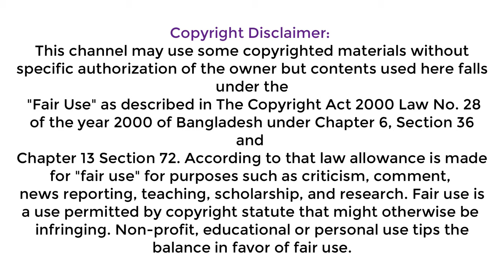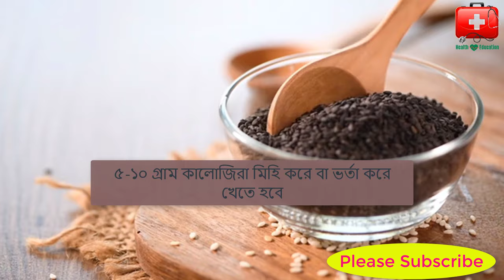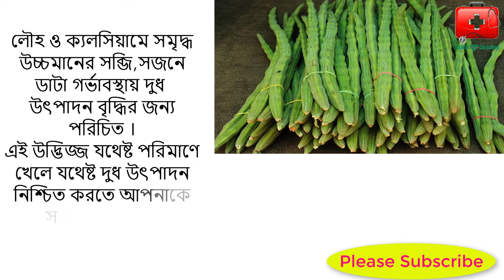মায়ের বুকের দুধ বৃদ্ধিকারি ১০ টি খাবার- Ki khele buker dud barbe?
ki khele buker dud barbe - কি খেলে বুকের দুধ বাড়বে?
মায়ের বুকের দুধ বৃদ্ধিকারি ১০ টি খাবার:
একজন শিশুর জন্য মায়ের দুধের চেয়ে ভাল কোন খাবার হতে পারে না। এতে প্রাকৃতিক অ্যান্টি বায়োটিক আছে যা শিশুর শরীরে ইনফেকশন রোধ করতে সাহায্য করে থাকে। যে সকল শিশুরা মায়ের দুধ খাওয়া থেকে বঞ্চিত হয়, তারা শারীরিক ভাবে দুর্বল হয়, রোগ প্রতিরোধ ক্ষমতা কম থাকে।আজকের ভিডিওতে আমরা বলব ১০ টি প্রাকৃতিক খাবারের নাম যা খেলে মায়ের বুকের দুধ বাড়বে।

Related Tags and Keyword:
#10 টি খাদ্য যা বুকের দুধ বৃদ্ধি করে ,
মায়ের_ বুকের _দুধ_বাড়ানোর সহজ উপায় ,
যেসব খাবারে মায়ের বুকের দুধ বাড়বে ,
গর্ভবতী মায়ের দুধ,
কি কি খাবার নিয়মিত খেলে মায়ের দুধ সহজেই বাড়বে?,
মায়ের বুকের দুধ বৃদ্ধি করার ১০টি সহজ ঘরোয়া উপায়,
Mayer buker dudh briddhir upay,
Ki_ khele Mayer buker dudh barbe,
Mayer _buker _dudh baranor upay,
pregnant mom,
Health Tips,
Bangla health Tips,
Health Education,